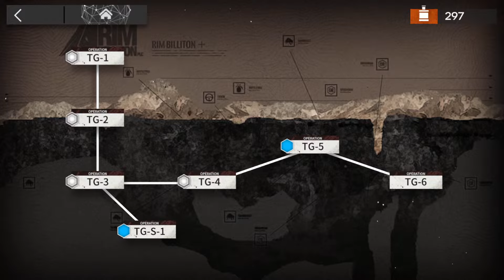【アークナイツ大陸版】オムニバスストーリー「去咧嘴谷」 「ニヤニヤ谷へ」 To the Grinning Valley TG-5 強襲攻略【明日方舟 Arknights】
【アークナイツ大陸版】オムニバスストーリー「去咧嘴谷」 「ニヤニヤ谷へ」 To the Grinning Valley 攻略【明日方舟 Arknights】アークナイツ